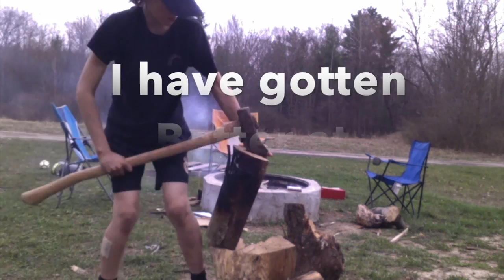Quarantine Fire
A bonfire During Quarantine